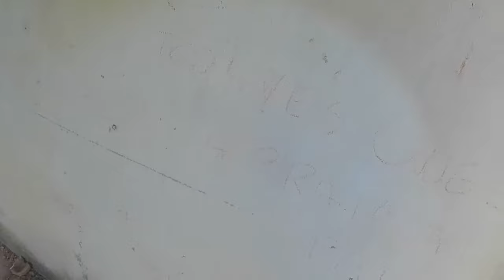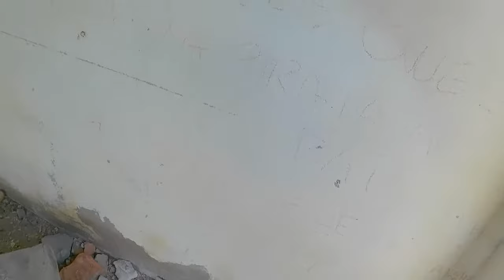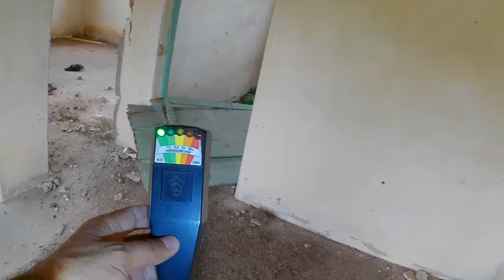UM SENTIMENTO HORRÍVEL TOMOU CONTA DE MIM AO ENTRAR NESSA CASA, ONDE SUPOSTAMENTE HOUVE UM CR1M3!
Olá pessoal. Uma angústia me invadiu ao cruzar a porta desta casa. A atmosfera era pesada, carregada com uma presença sinistra que me oprimia o peito. Um calafrio percorreu minha espinha enquanto imaginava os eventos terríveis que teriam se desenrolado ali.